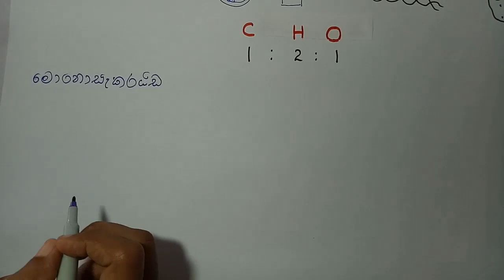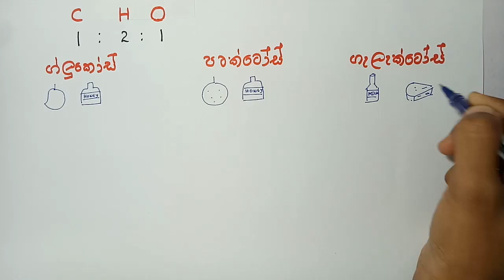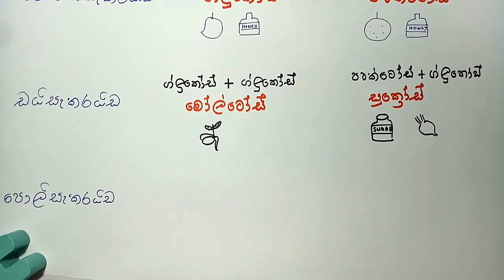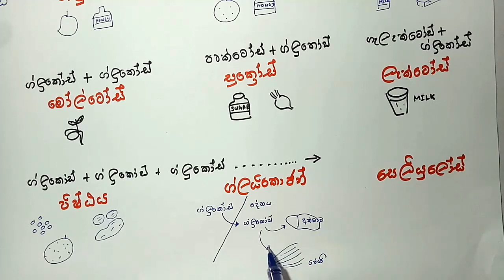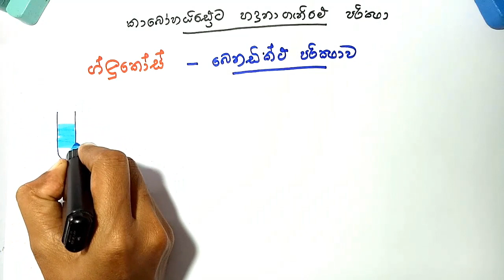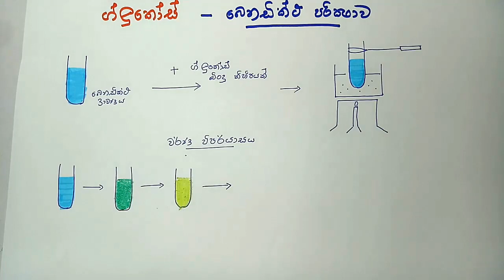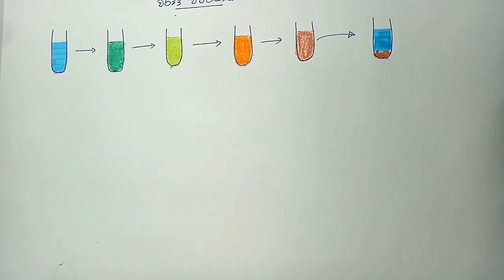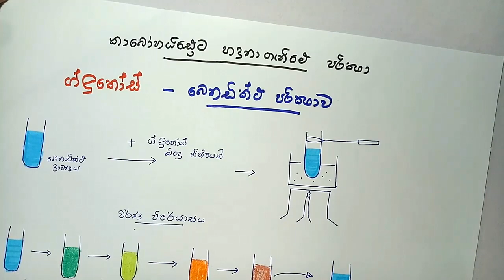කාබෝහයිඩ්රේට / Carbohydrates - O/L Science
Carbohydrates for grade 10 / OL science students in sinhala medium
Include: Introduction of carbohydrates and tests for carbohydrates

If you have more questions about the lesson please mention under comments
If you like the video please press like button